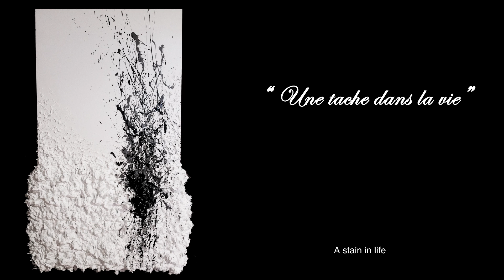MODERN ART PIECE TIME LAPSE WITH ACRYLIC PAINTING | A STAIN IN LIFE | UNE TACHE DANS LA VIE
This is a time lapse of my latest artwork: A stain in life.
Made with acrylic painting.

Ceci est un montage de mon dernièr tableau: Une tache dans la vie.
Faite avec de la peinture d'acrylique.

Gilles Frigon